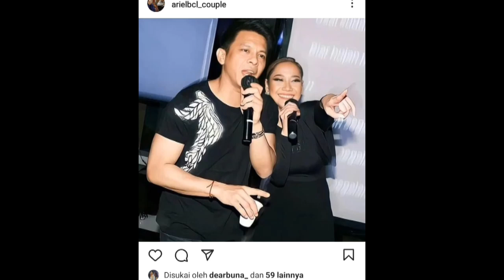Tatapan Mesra Bikin Baper Netizen Ariel NOAH dan BCL Diminta Segera Pacaran